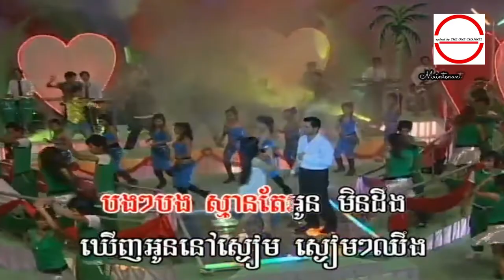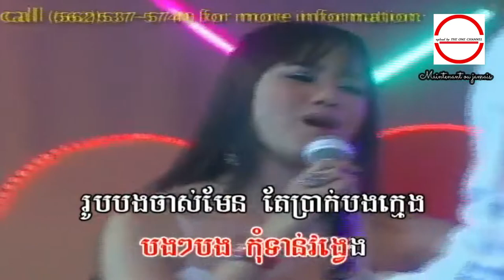ភរព្រឹក ភរល្ងាច ច្រៀងដោយ អឿន ស្រីមុំ HD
ភរព្រឹក ភរល្ងាច ច្រៀងដោយ អឿន ស្រីមុំ   ●  អ្នកស្រី រស់ សេរីសុទ្ឋា  I គម្រប